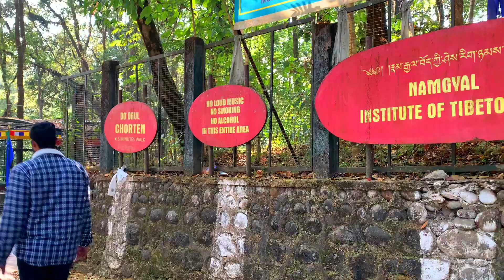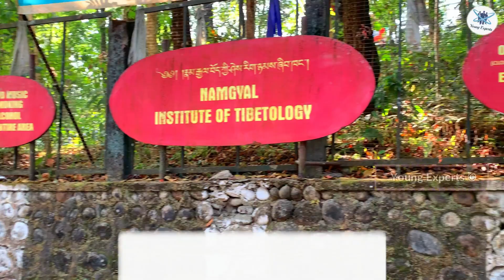পায়ে হেঁটে গ্যাংটকের পথে পথে - Gangtok Tibetology - Do Drul Chorten Temple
আমাদের আজকের এই পর্বে থাকছে গ্যাংটকের একটি  Tibetology এবং Do Drul Chorten Temple-কে কেন্দ্র করে। সাথে থাকবে গ্যাংটক-এর বিভিন্ন পর্যটন আকর্ষণ সম্পর্কে ধারনা এবং ভ্রমনের খরচ। আশাকরি ভিডিওটি আপনাদের ভালো লাগবে।

*** শিয়ালদাহ থেকে দার্জিলিং ট্রেন সমূহ:
• সকাল-  06:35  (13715) কাঞ্চনজঙ্গা এক্সপ্রেস
• সন্ধ্যা- 07:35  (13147)  উত্তরবঙ্গ এক্সপ্রেস
• সন্ধ্যা-  08:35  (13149)  কাঞ্চনকন্যা এক্সপ্রেস
• রাত-  10:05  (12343)  দার্জিলিং মেইল
• রাত-  10:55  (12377)  পদাতিক এক্সপ্রেস
• দুপুর-  01:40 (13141) তিস্তা তোর্সা এক্সপ্রেস

We will cover all of these topics below:
0:00 Introductions
00:59 Institute of Tibetology
01:59 Commentary
03:20 Do Drul Chorten Temple
04:18 Fornt View of Temple

Thank you for being with us. This channel will deliver you verities of video contents in regularly basis. Definitely, these videos are very informative & unique. We are working hard to design our videos perfectly as preferred by our audience.
And we are really grateful for your support!!!

FOLLOW SOCIAL MEIDA:
✅  Facebook Profile CEO: